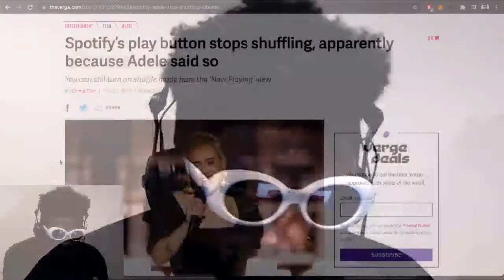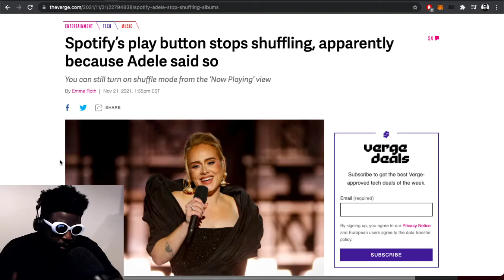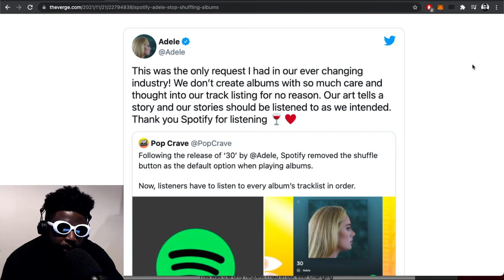Adele is a legend! No more shuffle play on Spotify albums!